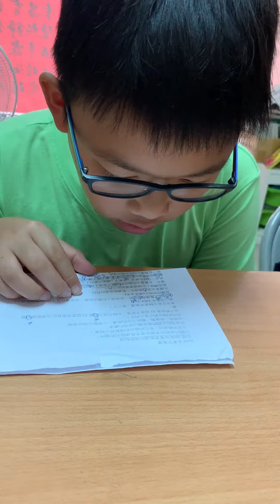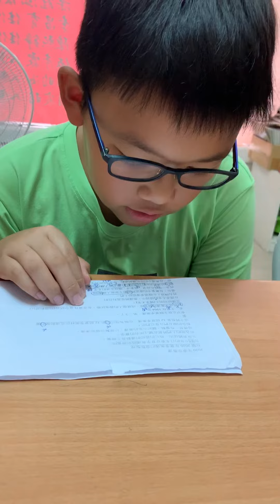郅鈞-空中英語教室-東京奧運